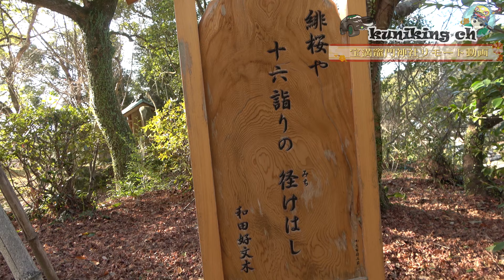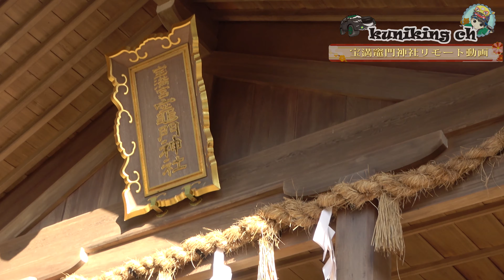【プラド ぶらり 旅】鬼滅の刃 宝満竈門神社 で 絵馬イラスト描いてくぅ 映像リモート 動画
今回の動画は、ぶらりプラド旅→第１弾
レッツプラド　宝満竈門神社リモート体験旅　絵馬イラスト制作となります。
コロナの影響で、鬼滅の刃ファンの方が九州にこれなかったと思います。リモート動画で宝満竈門神社の気分を味わっていただけたら幸いです。
次回、動画の告知や絵馬制作手元動画も撮影してますのでお見逃しなく

Wikipedia　情報↓
太宰府市東北に立つ宝満山に所在する神社で、社殿は次の2ヶ所に形成されている。
上宮 - 宝満山山頂（標高829.6メートル）。
下宮 - 宝満山山麓。
かつては山腹に中宮もあったが、明治に廃絶している。

宝満山は大宰府の鬼門（東北）の位置にあることから、当社は「大宰府鎮護の神」として崇敬された。平安時代以降は神仏習合が進み、当社と一体化した神宮寺の大山寺（だいせんじ、竈門山寺・有智山寺とも）は、西国の天台宗寺院では代表的な存在であった[2]。また、宝満山には英彦山（ひこさん）とともに修験道の有数の道場が形成されたが、明治期にこれらの仏教施設は廃された。しかしながら、今なお福岡県下には当社から勧請された約40社の神社があり[3]、現在も宝満山に対する信仰・縁むすび信仰により崇拝されている神社である。

文化財としては、当社社地を含む宝満山一体が国の史跡に指定されている。また、木造狛犬や宝満山山岳信仰関係資料307点が福岡県の文化財に指定されている

当社は大宰府東北方の宝満山（ほうまんざん、標高829.6メートル）に鎮座するが、この宝満山は古くは「御笠山（みかさやま）」「竈門山（かまどやま）」と称されていた[4]。うち「御笠山」の山名は、笠のような山容に由来する古いものといわれ[5]、古くは神体山として信仰されたともいわれる[2]。

もう1つの山名「竈門山」は、筑前国の歌枕としても多く詠み込まれている[1]。当社社伝である鎌倉時代後期の『竈門宝満大菩薩記』では、元は「仏頭山」「御笠山」と称されていたが、神功皇后の出産の時にこの山に竈門を立てたことに由来すると伝える[4]。一方『筑前国続風土記』では、山の形がかまど（竈）に似ており、煮炊きの様子を示すかのように雲霧が絶えないことに由来するとする[4]。そのほか、大宰府鎮護のためカマド神を祀ったとする説[5]、九合目付近の「竈門岩」に由来するという説がある[5]。

現在の「宝満山」の山名は、神仏習合に伴って祭神を「宝満大菩薩」と称したことによるとされ[6]、その初見は13世紀末頃の古文書まで下る[6]。

歴史
創建

大宰府正殿跡（都府楼跡）
当社はその鬼門（東北）に位置する。
社伝では、天智天皇の代（668年-672年）に大宰府が現在地に遷された際、鬼門（東北）に位置する宝満山に大宰府鎮護のため八百万の神々を祀ったのが神祭の始まりという[6][5]。次いで天武天皇2年（673年）、心蓮（しんれん）上人が山中での修行していると玉依姫命が現れたため、心蓮が朝廷に奏聞し山頂に上宮が建てられたという[6][5]。神社側では、この時をもって当社の創建としている[6]。

これらの社伝の真偽は明らかではないが[5]、下宮礎石群の調査から創建は8世紀後半には遡るとされる[1]。また上宮付近からは、9世紀から中世にまで至る、多くの土師器・皇朝銭等の祭祀遺物が検出されており、大宰府・遣唐使との関連も指摘される[6][5]。

社伝に見られるように、当社の歴史は大宰府と深い関係を持ちつつ展開する[5]。一方で、玉依姫命の「水分の神」としての性格から、御笠川・宝満川の水源の神として自然発生的に玉依姫命が祀られていたと推測し、その後に政治的な神格が与えられたと見る説もある

★‹使用BGM・ミュージック›

Energetic Percussion by Infraction [No Copyright Drum Music] _ The Rhythm

著作フリー 自然を思い浮かべそうな曲 【雨の港】

★写真・イラスト★

ＫＵＮＩＫＩＮＧ　ＣＨ情報↓
車好きで、ＬＡＮＤ　ＣＲＵＩＳＥＲ　ＰＵＲＡＤＯ　ＦＪ150に乗ってます！
プラドパーツ取り付け動画・大牟田の応援（大蛇山もあり）・九州ぶらり旅・吹奏楽応援・イラスト動画など発信したいと思います。
イラスト、大蛇製作動画、筋トレ、車等興味のある方は是非ｗｗｗ

その他☟

九州プラド、四駆（SUVの軽やSUV系の車に乗っている方）なかまを作りたい。
オフ会したいなど、縛りなくオープンに扉開けて
待ってますので参加下さい笑
ステッカー等、近い内作りたいと思ってます。

【イラスト依頼】
ＤＭで連絡ください